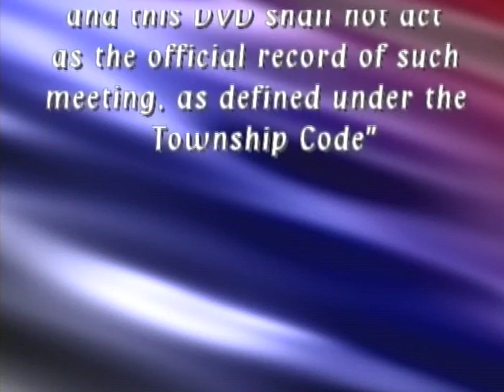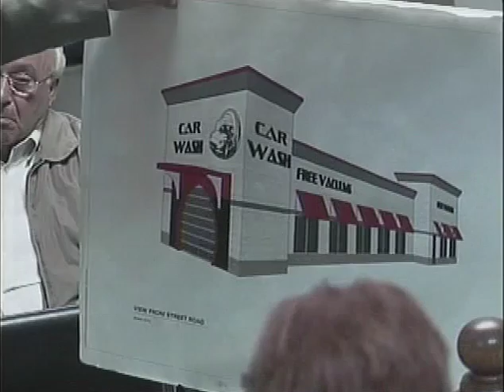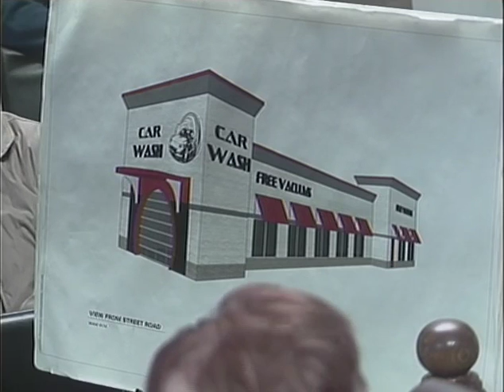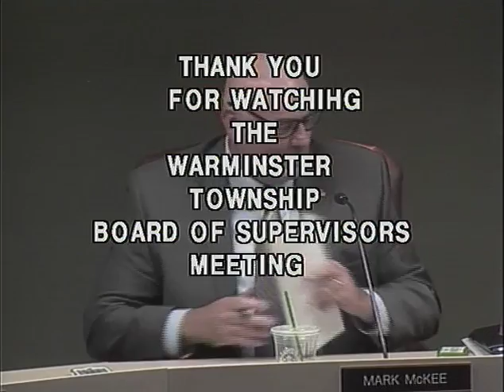11/17/16 Board of Supervisors Meeting